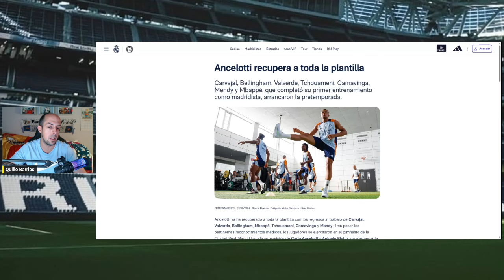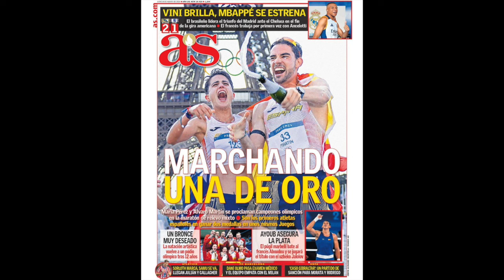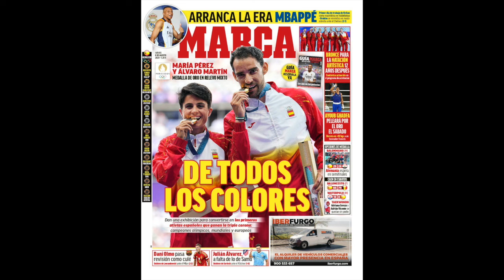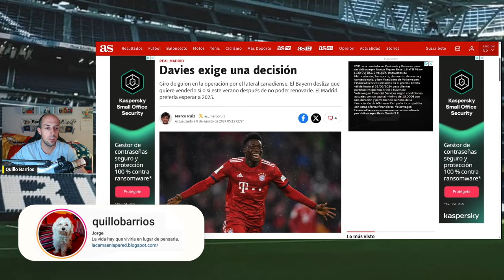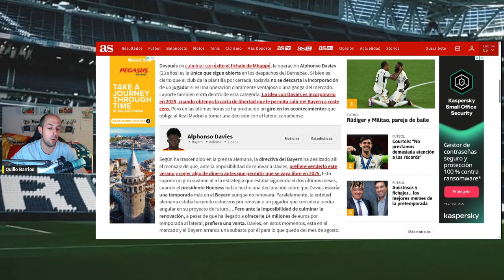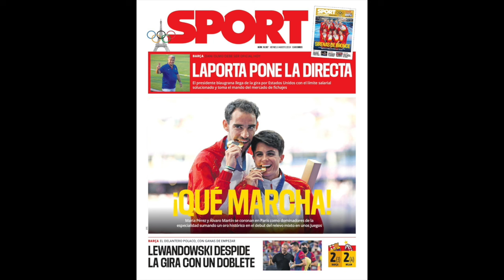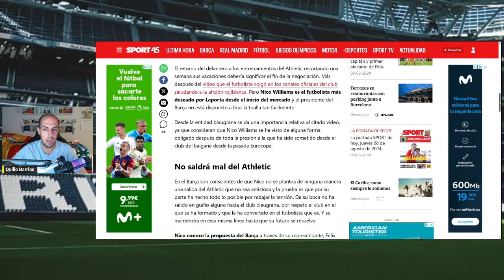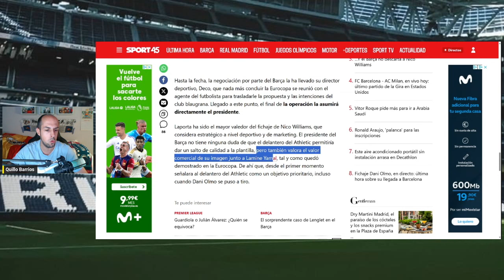AMENAZAN A NICO WILLIAMS DESDE BARCELONA | ¿50 MILLONES POR DAVIES? | PRIMER DÍA DE KYLIAN MBAPPÉ